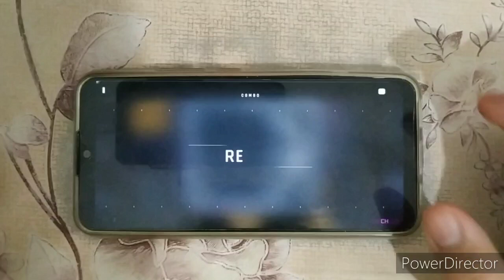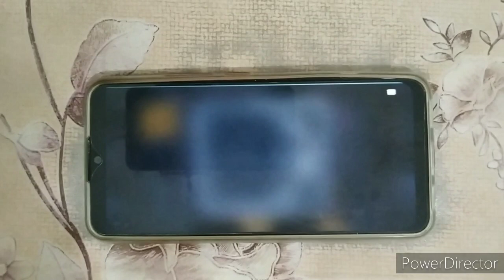『 Slowest Chart?! 』Cytus 2 | Exoseven (Chaos 12) MM!!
First appeared in the rhythm game "Ravon",now PTB together with PSYQUO is bringing the song in Cytus 2 so the players can experience the Exoseven!

Combined with slow speed and odd time signature,this has become one of the most non-sightread friendly and unreadable Chaos 12 song to exist in Cytus 2! Please enjoy~

Game : Cytus II(Version 4.2.1)
Player : Monzy as "The Interceptor"
Song   : Exoseven - PSYQUO vs. PTB10
Pack   : Robo_Head/Marvelous Mix vol 8